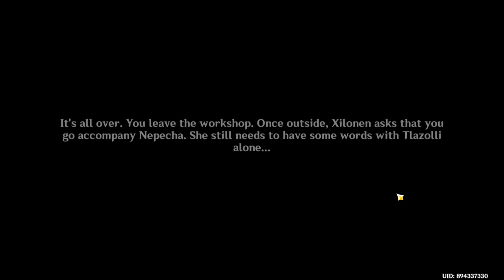Xilonen Tribal Chronicles (3/3) - Wailing Cacophony & Serenity's Reprise